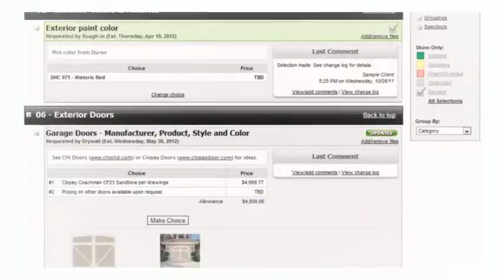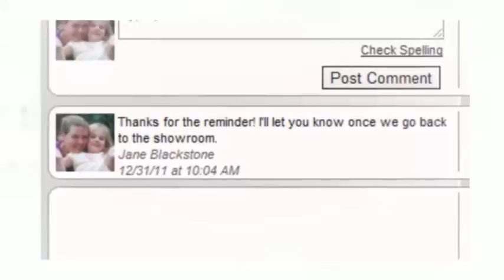Gannage Design and Construction's intro to Co-Construct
Watch this short video that will introduce you to Co-Construct, our project management software.